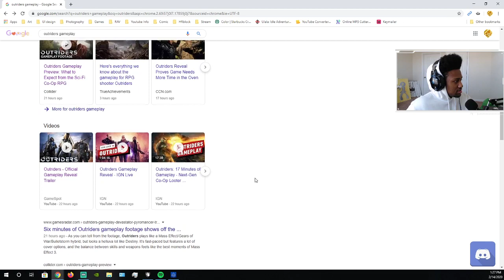Let's React with FunkMasterFro - Episode 9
Fro takes a gander at Outriders